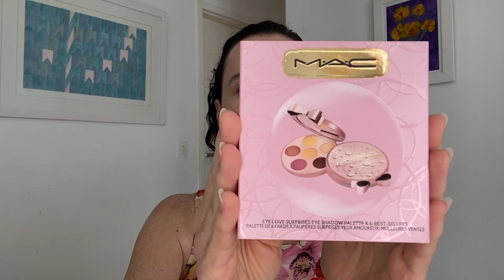BEST-SELLERS EYESHADOW PALLET : COLEÇÃO DE NATAL DA MAC ( HOLLIDAY COLLECTION 2022 )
Adoro as coleções de Natal da Mac Cosmetics e esse ano me encantei pela paleta de sombras EYE LOVE SURPRISES EYE SHADOW PALLETE X 6 BEST-SELLERS!!! Ela tem tons de taupe, marrom ameixa e um duochrome rosa dourado. A coleção de Natal 2022 da MAC ( MAC Holliday 2022 ) chama-se Bubbles & Bows e é linda! Compartilhe com que ama maquiagem!!!❤️

❤️ AJUDE O CANAL A BATER A META DE 300 INSCRITOS❤️